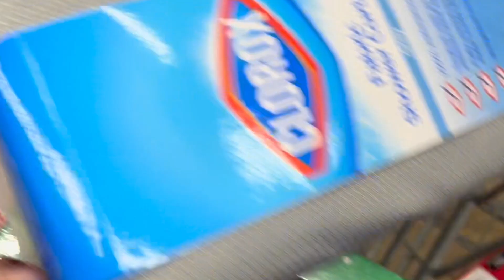I HAD TO GO HERE AGAIN + CHICKFILA MUKBANG